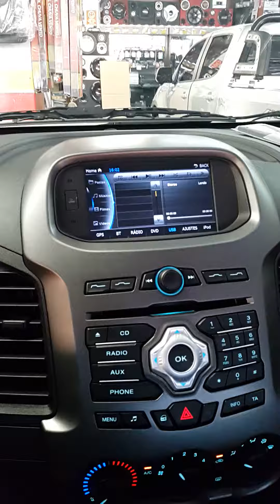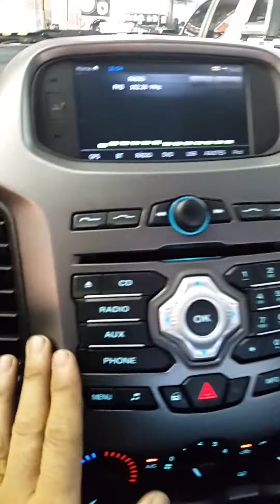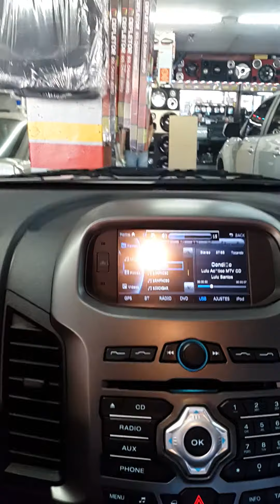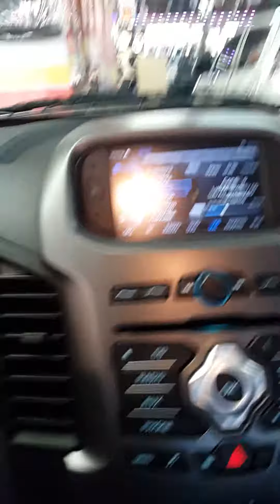CENTRAL MULTIMIDIA NOVA RANGER 2015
Central caska instalada pela AUTOSOM O MELHOR DO SOM AUTOMOTIVO 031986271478 VENDAS E SUPORTE